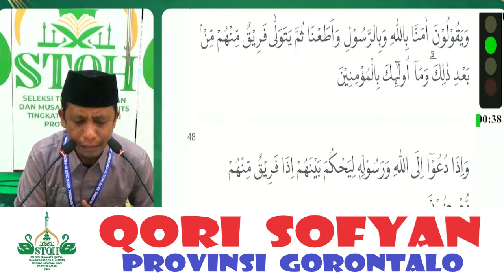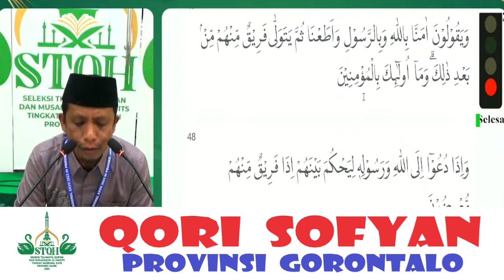QORI SOFYAN (GORONTALO) // TILAWAH DEWASA STQH NASIONAL XXVII // JAMBI 2023